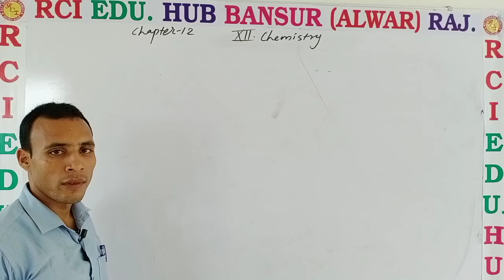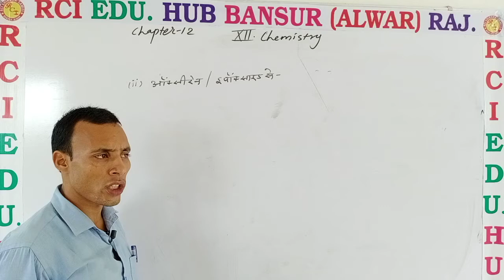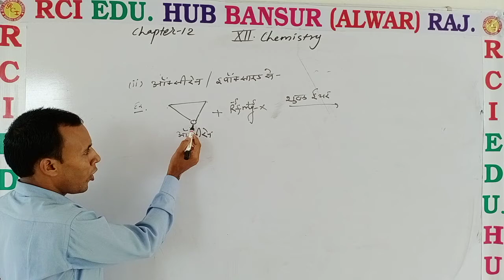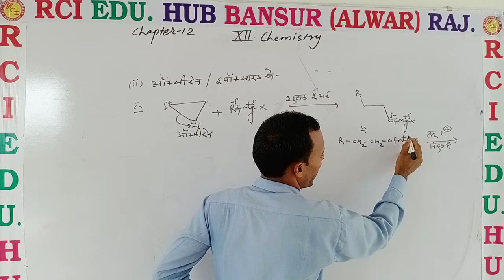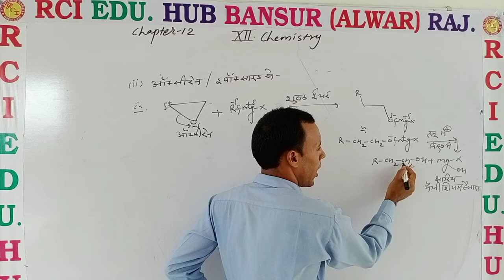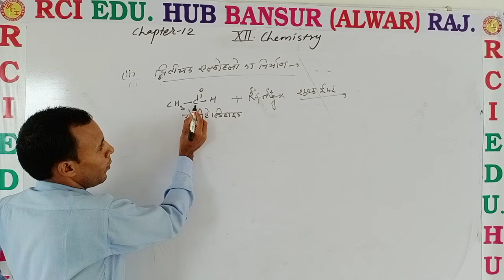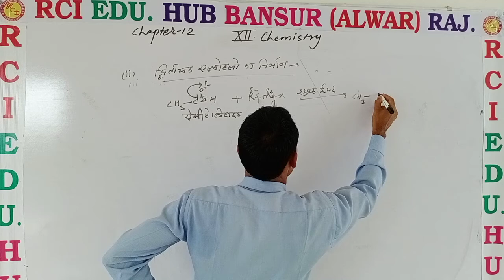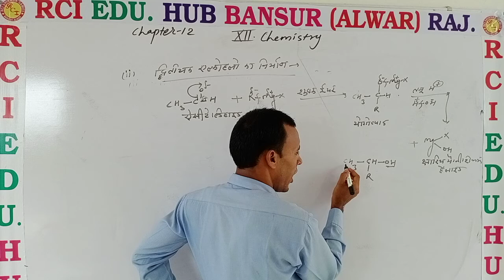Reaction of oxirane ya ethylene oxide 12th che. ll rci school bansur